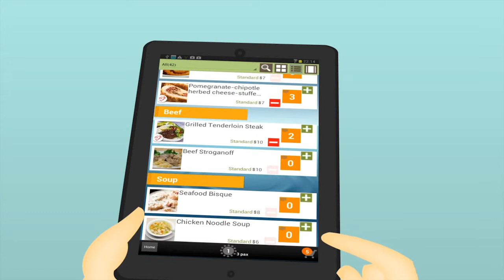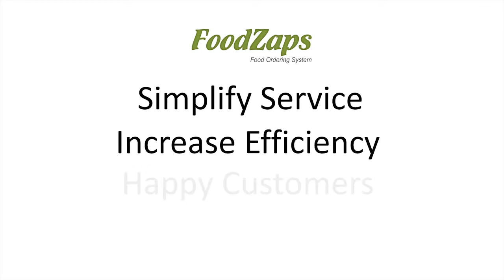FoodZaps Smart Ordering System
Không ngừng phát triển công ty cổ phần công nghệ W360S đã  sáng tạo không ngừng trong việc thiết kế, hỗ trợ và phát triển website cho đối tượng từ hộ kinh doanh tới doanh nghiệp. Công ty cổ phần công nghệ W360S được thành lập theo quyết định số 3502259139 do sở kế hoạch và đầu tư tỉnh Bà Rịa-Vũng Tàu cấp, với chức năng:

- Tư vấn giải pháp và thiết kế website, web 3D, web 360°, Album 360° tiệc cưới online .
- Tư vấn, cung cấp giải  pháp mạng.
- Sản xuất, mua bán, gia công và phát triển phần mềm.
- Dịch vụ đăng ký tên miền và lưu trữ website.
- Kinh doanh các dịch vụ trực tuyến, quảng bá website, quảng cáo trực tuyến...
- Đại lý cung cấp các dịch vụ trên mạng điện thoại và mạng internet;
- Đại lý kinh doanh các thiết bị tin học, điện tử, bưu chính, viễn thông;
- Dịch vụ tiếp thị và truyền thông quảng cáo;
- Đại lý độc quyền phần mềm Foodzaps Singapore giải pháp cho nhà hàng khách sạn, bar, quán cafe;